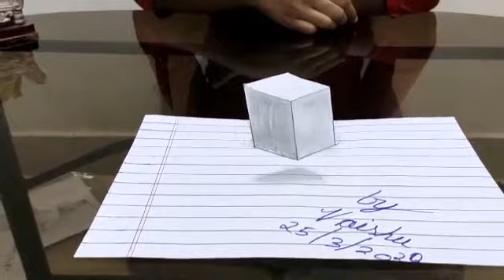3D pencil Drawings